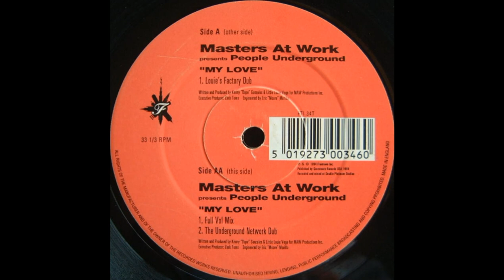Masters At Work Presents People Underground - My Love (The Underground Network Dub)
Freetown Inc ‎– FTI 34T UK 1994